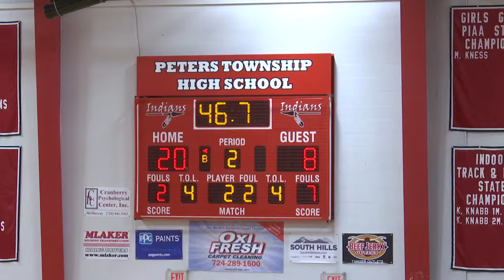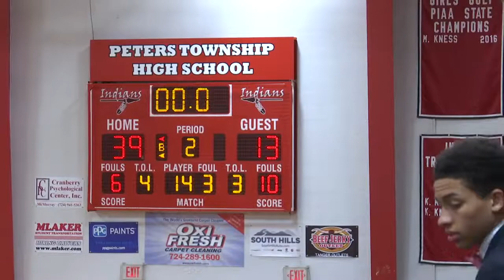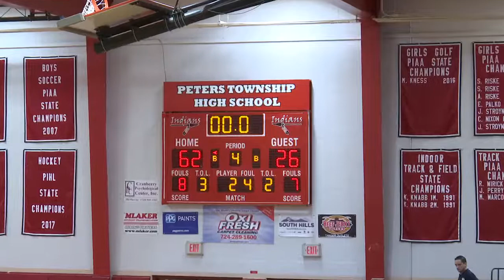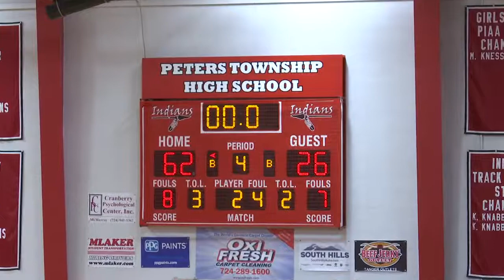Peters Township High School Girls Basketball vs. South Park - December 7, 2018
Peters Township High School Girls Basketball vs. South Park recorded on December 7, 2018.